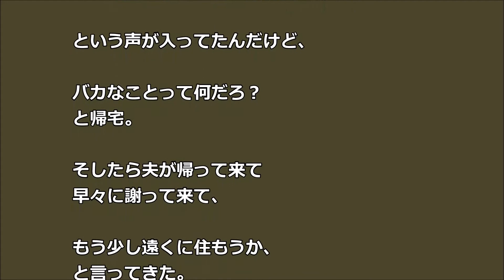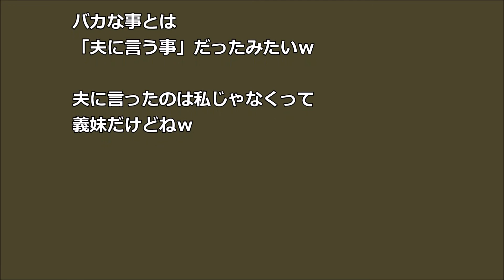【スカッ】4歳の姪がゴリラの真似 慌てて義妹が「何してるのっ！」